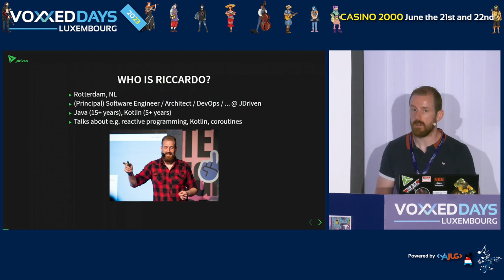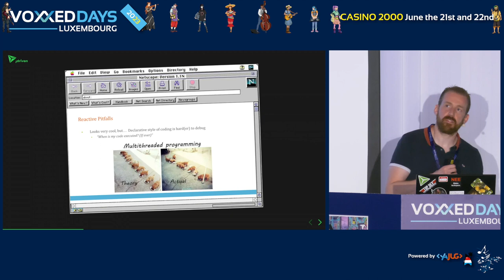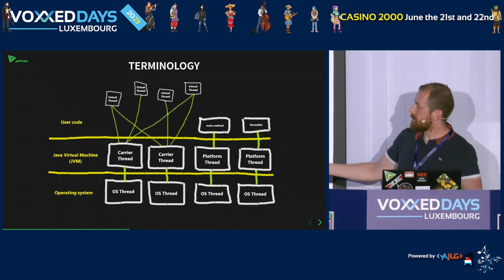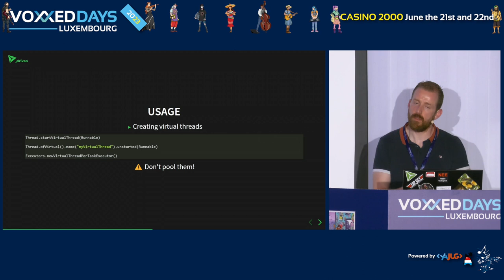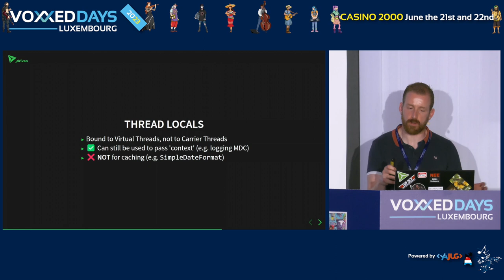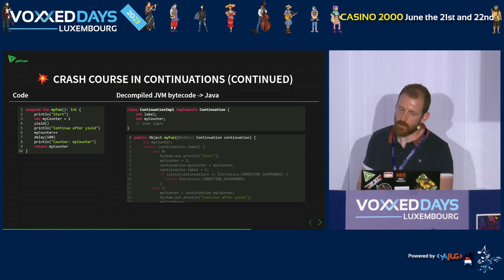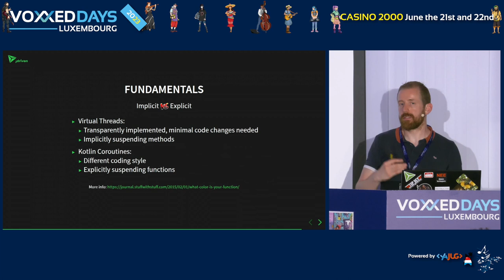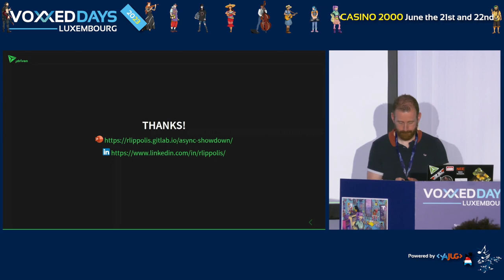Async Showdown: Java Virtual Threads vs. Kotlin Coroutines (Riccardo LIPPOLIS)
Room: AmigaOS
Type: Conference

Java Virtual Threads are a new and upcoming feature that promises to revolutionize the way developers handle concurrency on the JVM. They are lightweight, non-blocking, and more efficient than traditional threads. Kotlin Coroutines have gained popularity for their simplicity and ease of use in asynchronous programming. But with the rise of Virtual Threads, will Coroutines become obsolete?

Join me for an in-depth look at the upcoming Java Virtual Threads and their potential impact on Kotlin Coroutines, the popular alternative for asynchronous programming on the JVM. In this talk, we'll explore how Java Virtual Threads work and compare their advantages and limitations to those of Kotlin Coroutines. We'll also examine how these two approaches can be combined to create powerful and efficient models for asynchronous programming.

Whether you're new to asynchronous programming or an experienced developer, you'll come away from this talk with a better understanding of the latest trends in asynchronous programming on the JVM. Don't miss the chance to witness the battle between Java Virtual Threads and Kotlin Coroutines to determine the future of asynchronous programming on the JVM.